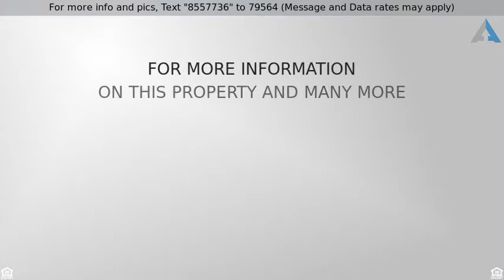Priced at $440,000 - 9 Hickory Ln, Methuen, MA 01844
Gorgeous 3 bedroom split in sought after Methuen l

Gorgeous 3 bedroom split in sought after Methuen location.  Open concept floor plan. The bedrooms are generously sized and offer beautiful natural sunlight. Inviting kitchen with ceramic tile flooring, updated cabinets and granite counter tops.  Formal dining area leads to sliders with deck. If your looking for outside entertainment space then the park like back yard will seal the deal. There is a finished basement that would be perfect for a media room, home office or spare bedroom.  Beautiful ceramic tile, 2 fireplaces and a attached garage are just some of the many extras .  Close to rt 495, 93 and 213 tons of shopping including the Loop.  Great commuter location!